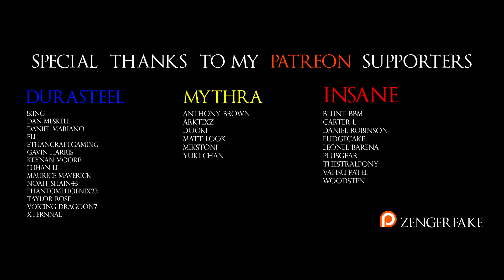I made CLONE TROOPERS sound SUSPICIOUS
The adventures of the AI-generated Clone Troopers continue.. and this time, they're stuck on the deadly planet of Umbara.

Most of the voices for this video were done using RVC

Blunt BBM
Carter L
Daniel Robinson
FudgeCake
Leonel Barena
Plusgear
Thestralpony
Vahsu Patel
Woodsten
Anthony Brown
Arktixz
Dooku
Matt Look
Mikstoni
Yuki Chan